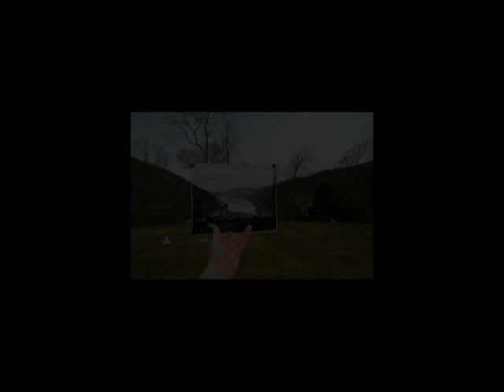Mike Jacobs Band - Just Like A Rock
"Just Like A Rock" di Mike Jacobs Band dall'album "You Know What Love Can Do" del 1992.
Band canadese sconosciuta, album praticamente introvabile.
Tranne questo brano il resto è Rock/Blues/Soul di buon livello.